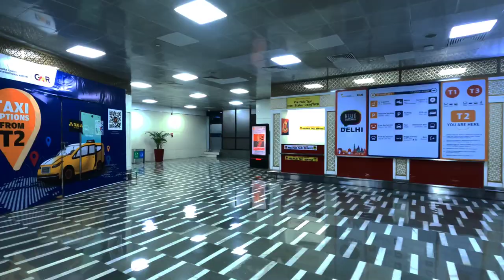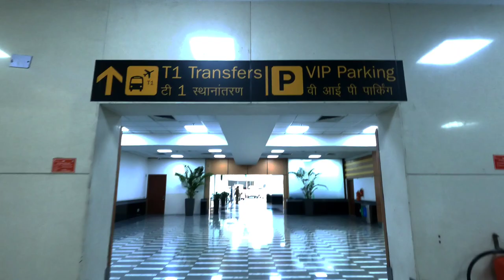Delhi terminal 2 (T2) airport to terminal 1 (T1) best and easy route